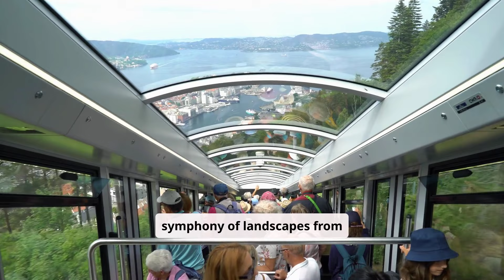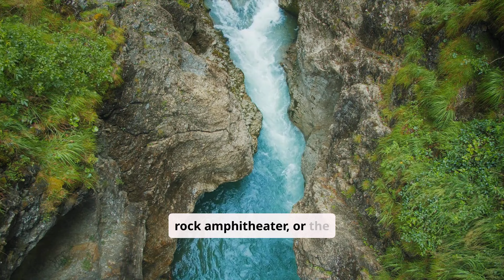Switzerland Budget Travel: Hidden Gems, Local Culture & Affordable Adventures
Switzerland Budget Travel: Hidden Gems, Local Culture & Affordable Adventures || Embark on an unforgettable journey through Switzerland, renowned for its stunning landscapes, luxury experiences, and hidden treasures. This comprehensive guide is your ultimate companion, whether you're visiting for the first time or returning to explore more.

Highlights of This Guide:

Swiss Alps Hiking Trails: Marvel at the breathtaking beauty of the Swiss Alps hiking trails, perfect for both seasoned adventurers and casual trekkers. Explore the stunning Swiss mountains and lakes, offering unique outdoor experiences in Switzerland.

Swiss Scenic Train Routes: Experience the magic of Switzerland aboard the world-famous Swiss scenic train routes, offering unparalleled views of alpine landscapes. Don’t forget to book your Swiss scenic train tickets in advance and enjoy scenic train rides in Switzerland.

Best Places to Visit in Switzerland 2024: Discover iconic cities like Zurich, Lucerne, and Geneva, as well as hidden gems in the Swiss Alps that remain off the beaten path. Visit Switzerland’s must-see tourist spots and indulge in Swiss cultural experiences.

Unique Experiences in Switzerland: From staying in luxury hotels in Switzerland to indulging in the serenity of hidden waterfalls, this guide covers it all, including offbeat destinations and luxury travel in Switzerland.

Luxury Travel in Switzerland: Enjoy world-class accommodations at luxury resorts in Switzerland while soaking in the natural beauty surrounding them. Experience the ultimate in Swiss adventure travel and luxury Swiss vacation destinations.

Top Hiking Trails in the Swiss Alps: Follow our Swiss Alps hiking guide to explore the most unique places to visit in Switzerland 2024, including picturesque trails and hidden spots in Switzerland. Whether you're seeking mountain biking in Switzerland or simply enjoying Swiss Alps hiking, there’s something for everyone.

Whether you're planning to explore the best hiking trails in the Swiss Alps for tourists or seeking unique experiences in Switzerland, this guide ensures your trip is unforgettable. Book your Swiss scenic train tickets, pack your bags, and get ready to uncover Switzerland’s hidden wonders!